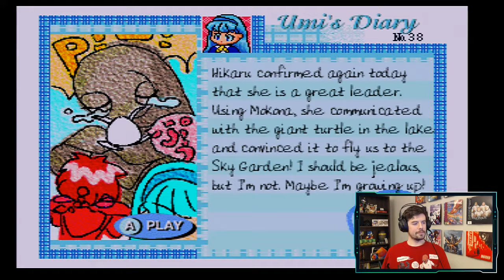EP26: Magic Knight Rayearth Pt. 4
Who is the mysterious assassin Zagat sent after us?  We find out in this episode and it's someone we all already know!  We come across a very large turtle monster that is terrorizing a small town...or is it?  A crime is committed in the Sky Garden and we get blamed for it requiring a daring escape to clear our names!  Originally aired March 11, 2019.